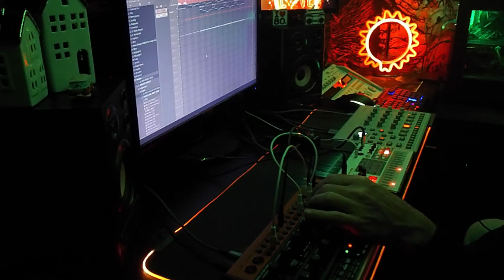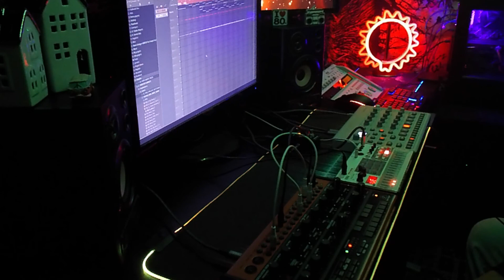Friday Night Chill Jam #1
Sounds best with headphones or decent speakers.

Equipment used: Begringer Crave running through Sonicake Sonic Ambience and Valhalla Supermassive, Korg Volca Sample 2 (Rhythm), Elektron Model:Cycles for everything else apart from the subtle pad and fx which were pre-recorded.